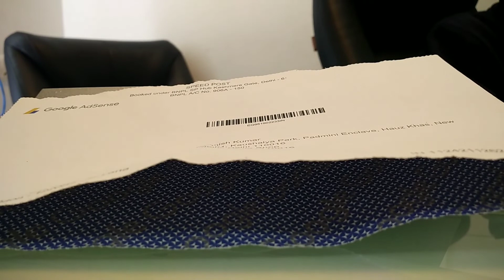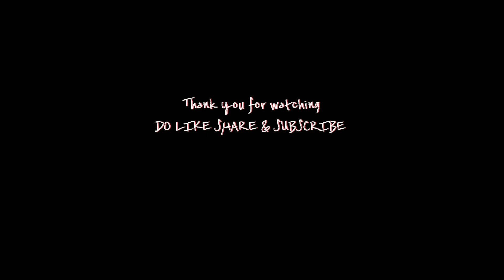Google AdSense Pin - Google AdSense Verification - How To Verify Google AdSense - AdSense Pin 2021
aaj ki video main maine btaya hai google AdSense pin ko kaise verify kare.